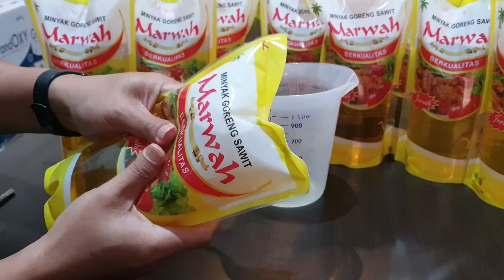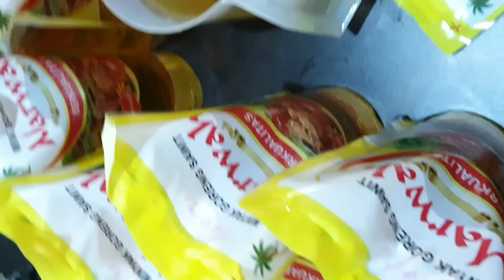DISTRIBUTOR MINYAK GORENG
PERSYARATAN MITRA /AGEN :

AMANAH
SERIUS BISNIS
COVERAGE AREA WILAYAH
ORDER PO SESUAI KAPASITAS MOBIL
PEMBAYARAN SAAT TERIMA BARANG
JAMINAN :
PRODUK  TIDAK LAKU SILAHKAN  KEMBALIKAN , UANG AGEN KITA KEMBALIKAN 100% AMAN.

1 KABUPATEN 1 AGEN PROTEC AREA

BOCOR /RUSAK KITA GANTI RETUR

TIMBANGAN ,LITERAN KURANG  KITA GANTI.

SALAM BERKAH PERDAGANGAN